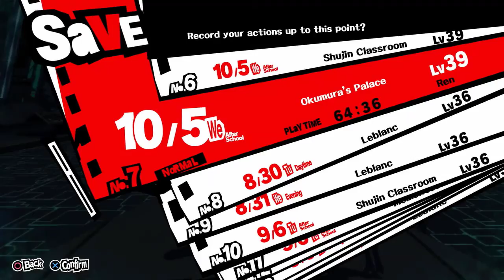[ROAD TO ROYAL] Persona 5 (Part 44) - Okumura's Palace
Back in September, as part of a surprise birthday gift for my dad, I recorded a playthrough of Persona 5.  He and my mom immediately fell in love and watching an episode or two has become a weekly tradition for the past few months.  It has given me the chance to both discover my editing style and go through P5 Vanilla one last time before Royal comes out on March 31.

I feel like I committed heresy by saying that I didn’t mind this Palace back in Part 40.  I can’t go into detail as to why I would think that without spoiling anything, though.  Just be happy I edited out most of the exploration of this Palace.

That, and the Spongebob reference in the post-credit bit.